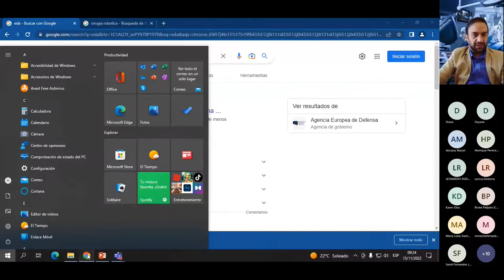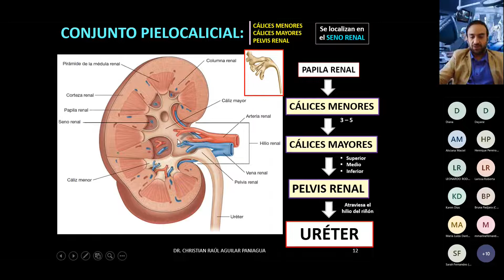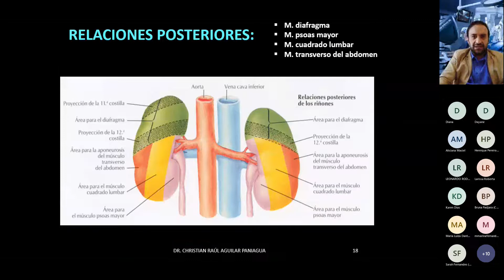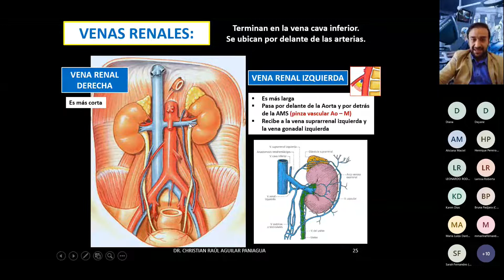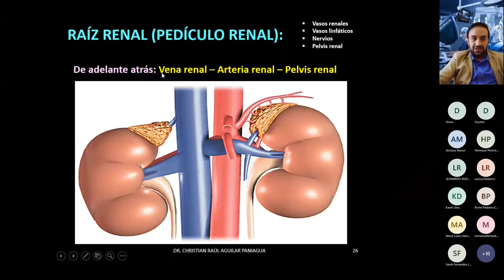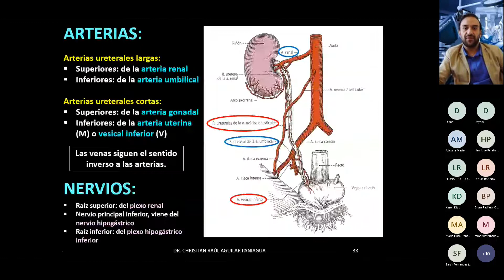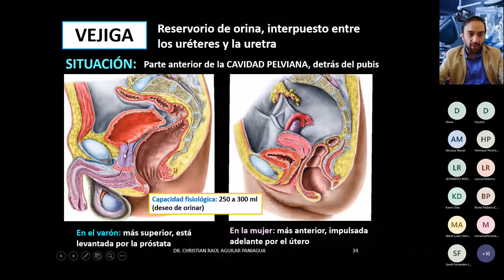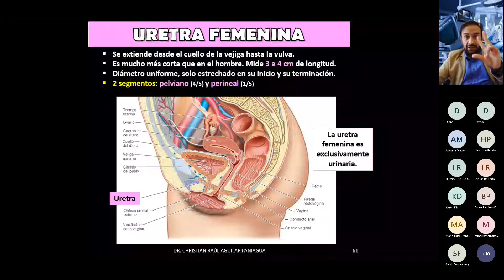Urinario - Repaso - 15 /11/ 22